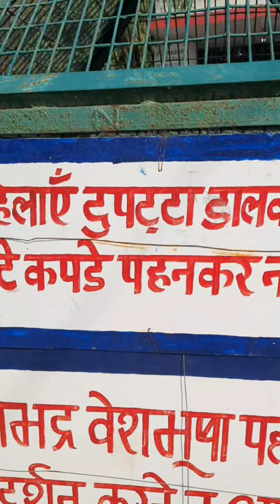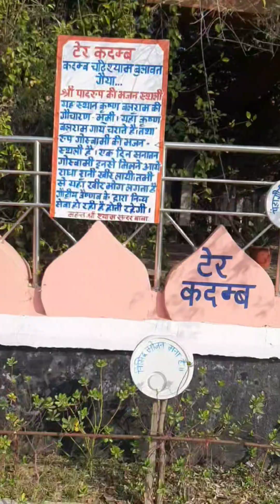Braj Dham Yatra| Episode 7| Barsana Darshan| RhythmicManju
Highlights of Episode 7:
~ Booked Local Taxi to visit Barsana Dham
~ Beautiful view of village while entering  Nandgaon
~ Ter Kadamb Temple
~ History of Ter Kadam Temple
~ Shree Aasheshwar Mahadev Temple, Nandgaon Rural
~ Nand Bhavan